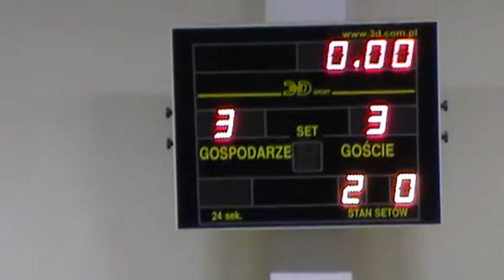GUARDI - AL CAPONE 1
Drugi mecz ćwierćfinałowy V edycji 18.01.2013r